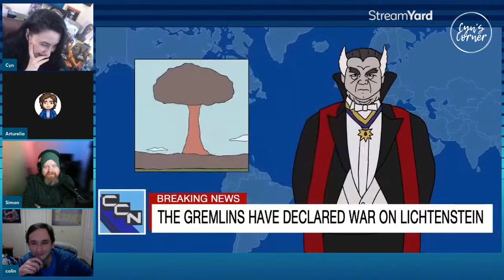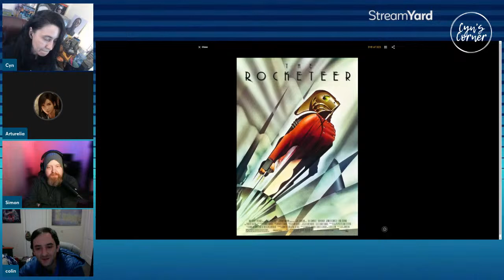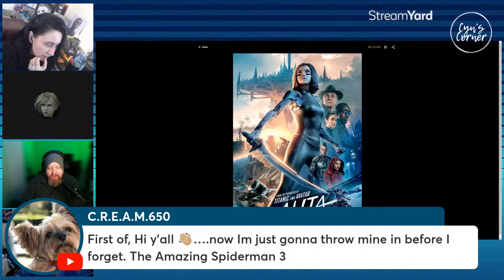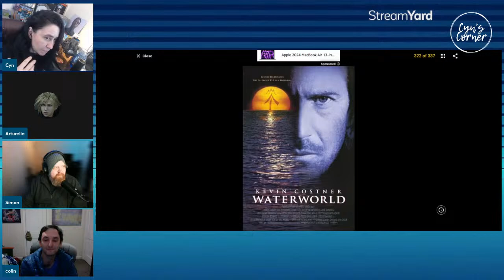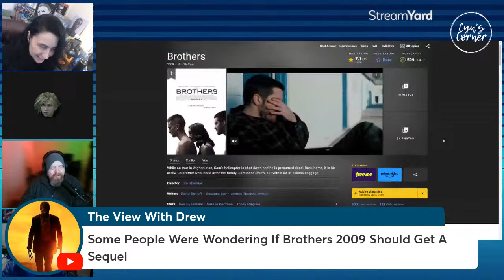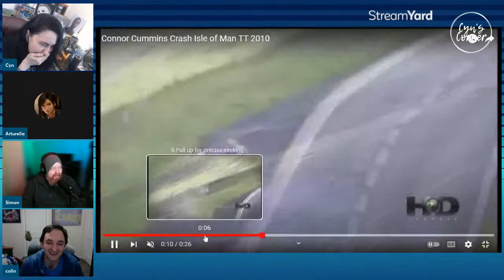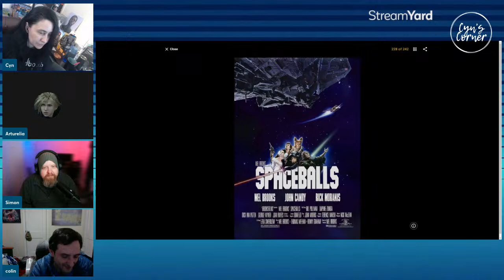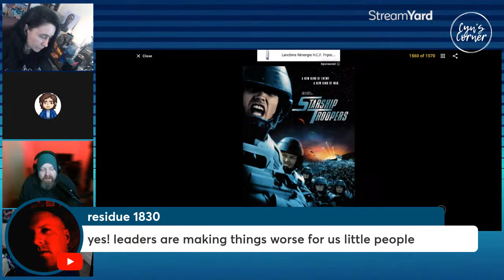3 Movies that NEED a Sequel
3 Movies that NEED a Sequel - ft  @Arturelia

Sequels are often done wrong, but on rare occasions they can be solid. Today's discussion will be about three movies that we feel need to have a sequel.